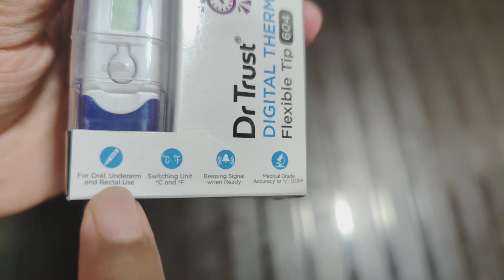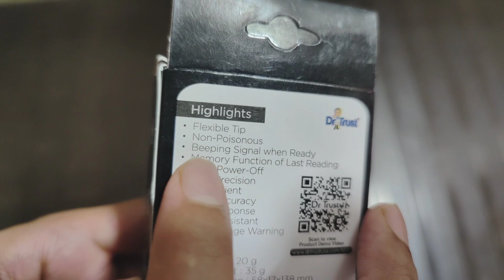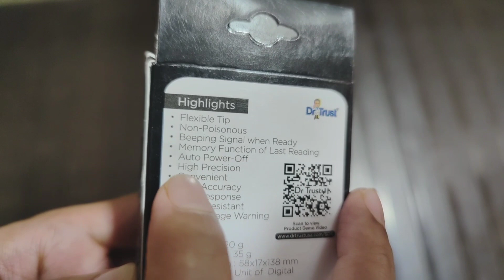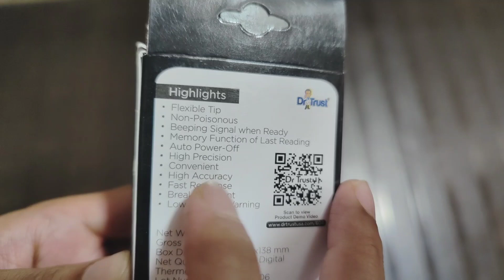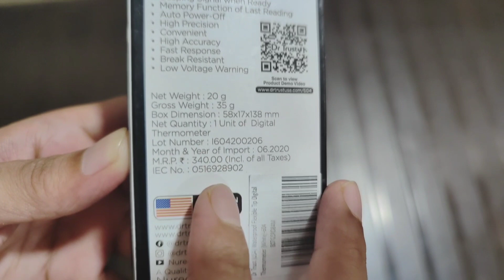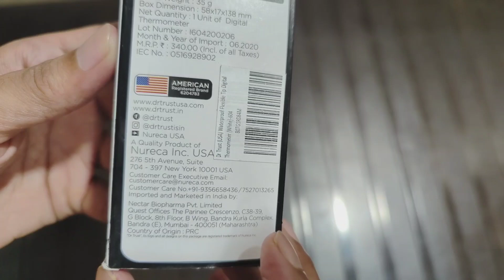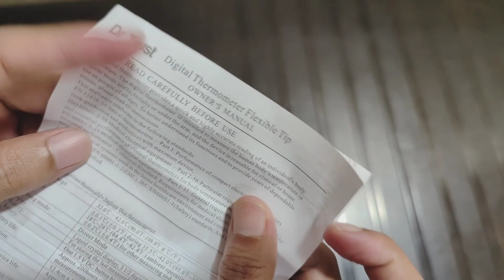Dr Trust thermometer Review | Digital thermometer | Honest Review | Consumerzilla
Dr Trust thermometer, digital thermometer, how to use digital thermometer

Hi ConsumerZilla Family - Below are few recommended products I have been using personally..

Kapa Matte cover

Seagate One Touch 2TB External HDD

Vivo x80 Pro cover

Amazone Prime Memberhsip

SLOVIC Resistance Tube

Boult Audio AirBass PowerBuds

Acer 21.5 Inch FHD Ultra Slim Monitor

TP-Link AC1200 Archer A6 Smart WiFi

LINK to buy the Sank Magic Practice copybook

LEGO 10715 Classic Bricks

STRIFF LAPTOP STAND

Dr Trust Finger Tip Pulse Oximeter

Amazone Baby Proofing Edge & Corner Guards

BOYA by-M1 Pro Omni-Directional MIC

Eco Valley Organic Green Tea

Case u webcam

Artis S21 2.0 Channel Stereo USB

Reach Dumbbell Round Dumbbell Set

Waterproof Bike Cover

notifications to get notified immediately when I publish a new video.
to your queries with my best efforts.

The content in this video is strictly for educational and for informational purposes only.This video or any other videos I had made may have minor mistakes, So viewers are requested to always do their own research before buying any product. This video is only made to share my
experience and information with my viewers.